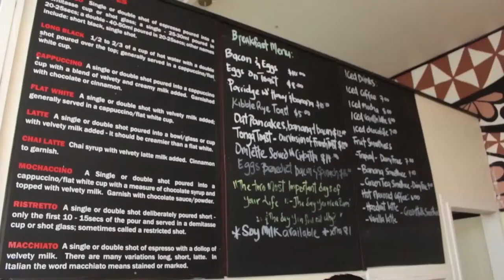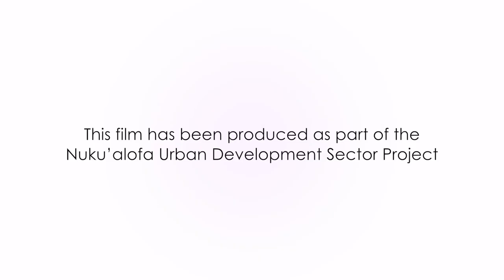Women of Tonga (3) - Rose Fangupo - Entrepreneur & Fitness Trainer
Rose runs a café and is a fitness trainer. Rose worked for many years in cafes, and has always been interested in health and fitness. She is well known for running Coffee Post, a busy café in Nuku'alofa. You can see her working hard but also training hard. Rose is a fitness trainer, inspiring many people to do boot camp or classes to get strong and healthy. She is passionate about making a difference, wanting people to live a healthy lifestyle so they can be there for their kids. She is driven to make her family proud.